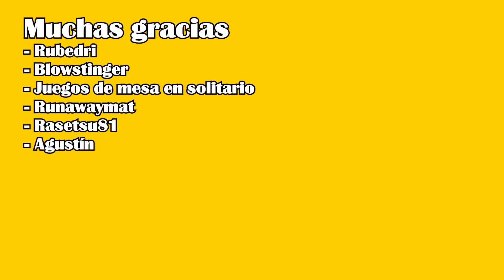Leyendo a Brandon Sanderson: Calamity (1a parte)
Vamos con la primera parte de 2 del final de los Reckoners, una trilogía de superhéroes que nos ha llegado de la mano de Brandon Sanderson y que se pone atómica antes del inevitable final.